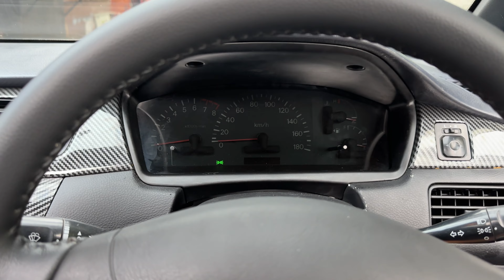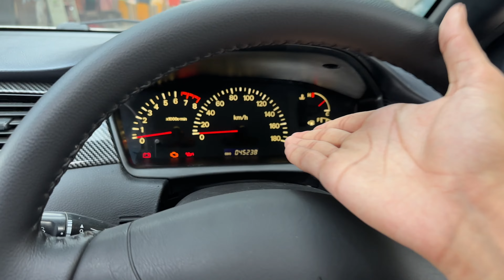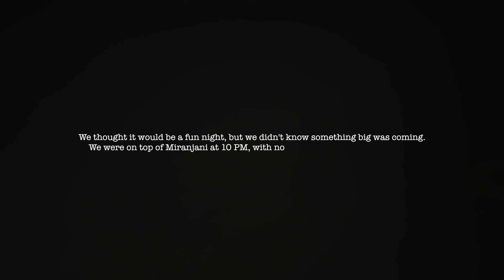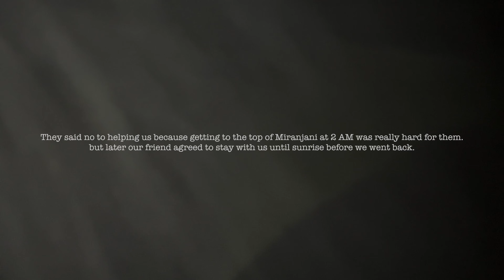1.8 Lancer 4G93 Swap & Deadly Night on Murree's Peak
We swapped a small 1.6L engine for a stronger 1.8L one. We wanted to make our car go faster and have more fun driving it.

But wait, there's more! After upgrading the engine, we head to the Miranjani hiking spot, thinking it'll be a fun night on the hill. But things went wrong. We didn't have enough food, warm clothes, a safe place to stay, or animal protection.

Watch this video to see our car upgrade and the crazy adventure we end up having. We didn't expect this at all! Join us on this wild ride of fixing cars and facing challenges!"